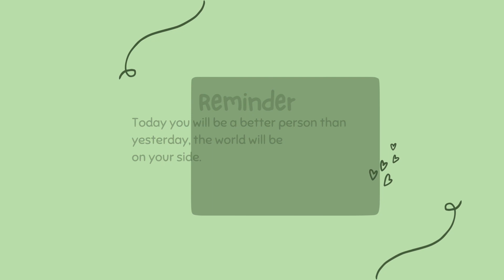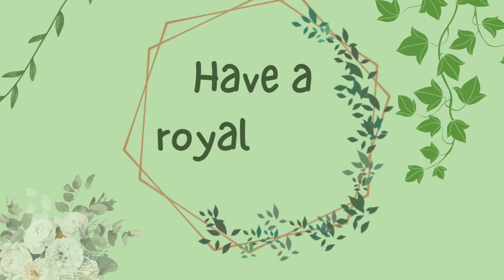Goddess Of Triumph Earrings Giveaway RH - UPDATE - Winner is Mexicanfoodsfriend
Entry for this giveaway will close on 01-20-23 at midnight cst, you can enter until then